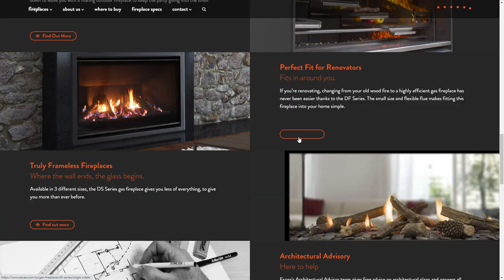Escea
Escea By The Bold From New Zealand
Escea gas and wood fires push the boundaries of both efficiency and aesthetics